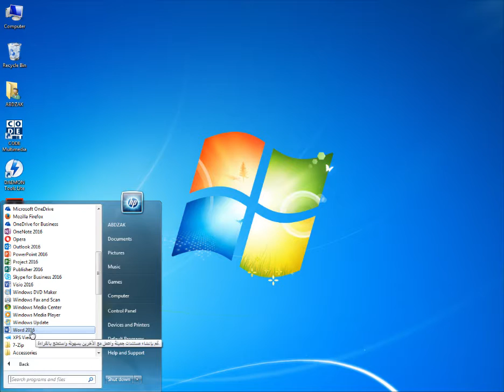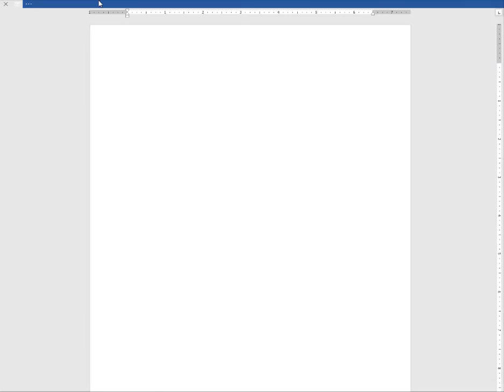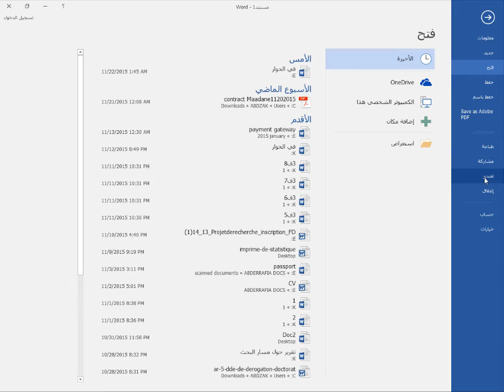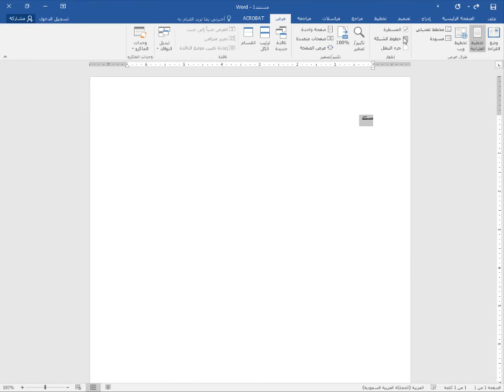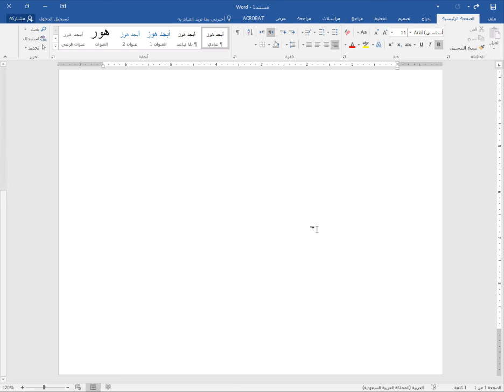الدرس الأول: واجهة برنامج وورد Microsoft Word 2016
السلسلة التعليمة لشرح برنامج Microsoft Word 2016
الدرس الأول: شرح واجهة المستخدم، الكتابة باستعمال template، فتح برنامج وورد، شرح الميزة الجديدة: اخبرني المزيد أو أخبرني بما تريد فعله الآن، شرح الأدوات والأشرطة